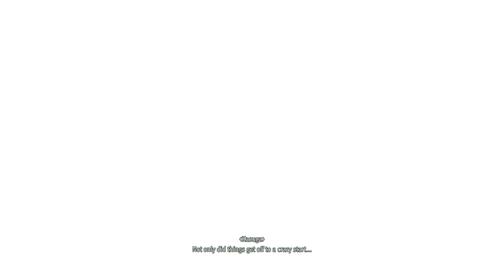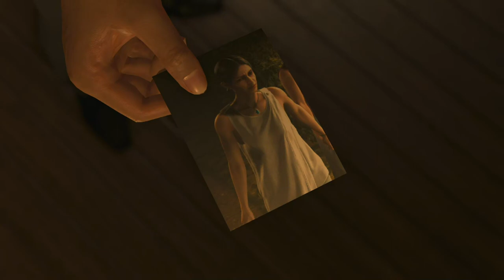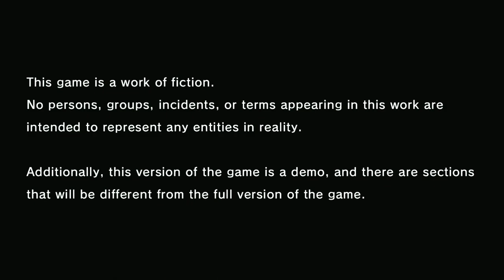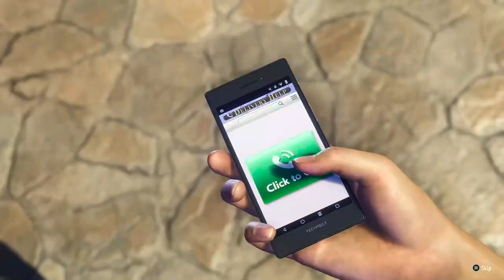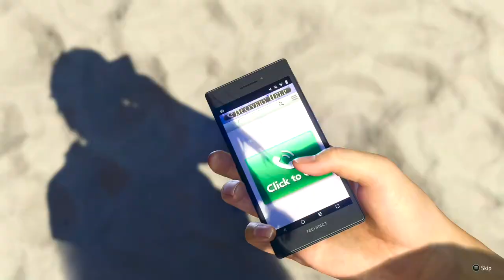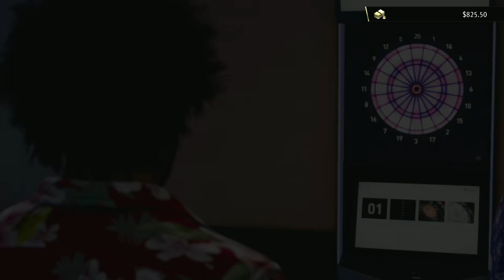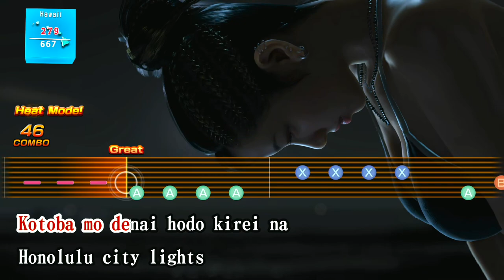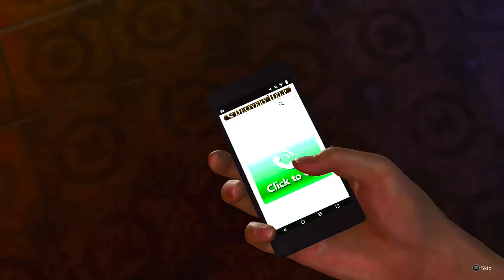Like a Dragon: Infinite Wealth - Demo: The new king of Turn-Based JRPG is back at it again.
No Commentary. Pre-recorded uncut playthrough on Xbox Series X.